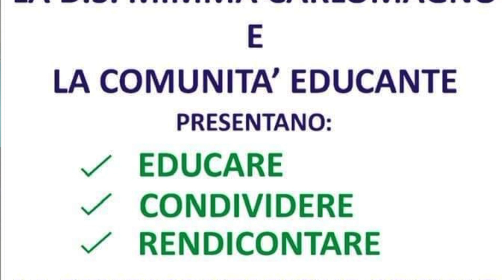TG7 Basilicata IISS "Q Orazio Flacco" Venosa. Quadri Plastici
TG dei Ragazzi 3 Gennaio 2023.
La Rendicontazione Sociale Triennio 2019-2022